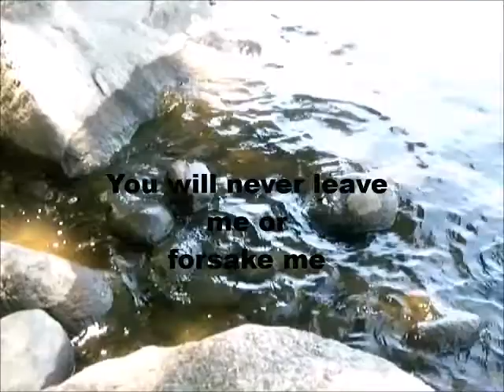The Lord As My Portion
Are you finding this world a disappointment?  It was never meant to be the portion of the Christian. Where is the Christian's life support?  What are we to do when the rug is pulled out from under our feet and all we thought we had, the fulfillment and security we thought we had is taken from us?  This is a video I made of a devotional I had written earlier which you can read I am revisiting that lesson the Lord is still teaching me in my own walk with Him.  I pray that it will be a blessing to those who listen as well.